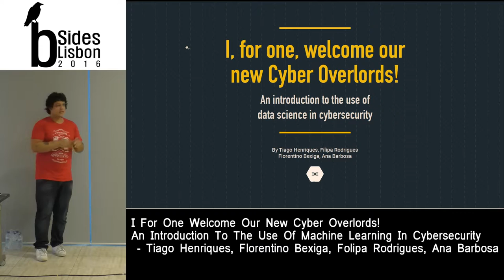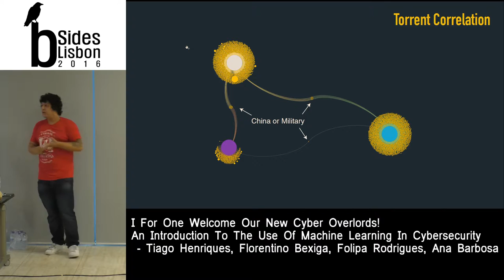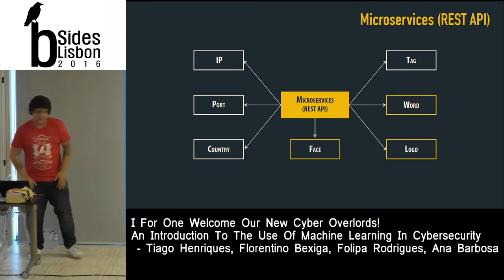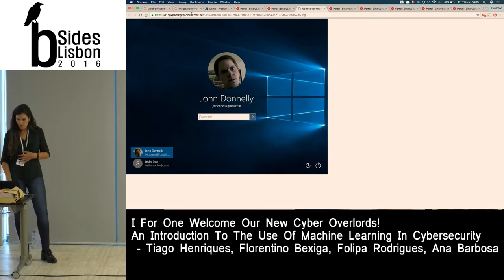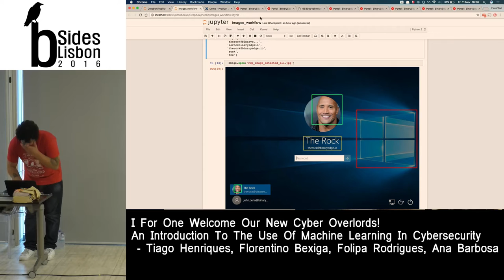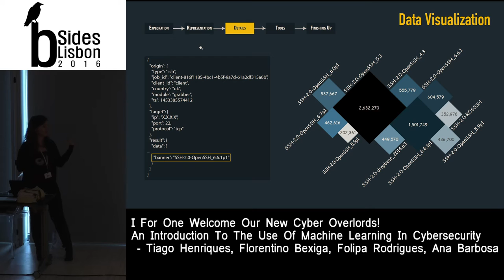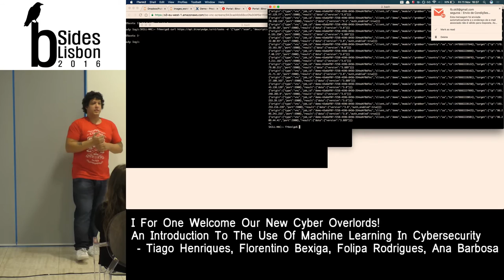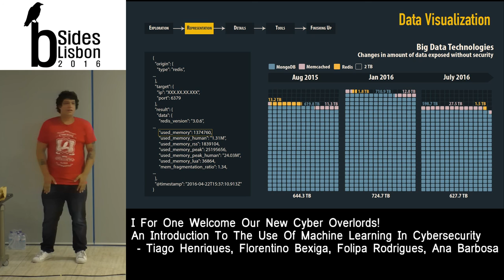BSides Lisbon 2016 - I for one welcome our new Cyber Overlords! An intro to ML in cybersecurity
In this talk we will present some techniques that we use on a day to day basis in our research, where we combine our internet-wide data scanning and acquisition platform with ML/Data science techniques which allows us to find things faster or extract results in a more automated way. We will focus on practical cases and examples that even our audience at home will be able to use if they want. A couple of examples we will look at is how to classify images such as VNC screenshots, we will look at network scans and using machine learning to classify them and also the use of natural language processing to analyze CVEs. We will also talk a bit about a data analysis and classification pipeline architecture, we will look at the different technologies and what they do and how they can be used.

We will start by giving a very brief entry to the data science world and talk about:
Technologies
Techniques
How these relate to infosec
Algorithms and how they can be used
How people can come into the world of data and machine learning
Data visualization techniques and what are the best choices for different types of data
A couple of examples we will look at is how to classify images such as VNC or x11 screenshots, OCR, we will look at network scans and using machine learning to classify them and also the use of natural language processing to analyze CVEs. We will look at scoring and classification algorithms and how they can be used on ip addresses and we will talk about the use of learning and how we are applying it in real life.

We will also talk a bit about a data analysis and classification pipeline architecture, we will look at the different technologies and what they do and how they can be used. Some specific examples of our research that should give you an idea of some things we will talk about can be seen here:

About the Speaker:
Tiago, Filipa, Ana and Florentino swim in data every single day. From looking at what people are downloading to how they are exposing themselves, we LOVE DATA!

Tiago (@Balgan) is the CEO and Data necromancer at BinaryEdge however he gets to meddle in the intersection of data science and cybersecurity by providing his team with lovely problems that they solve on a daily basis.
Filipa (@filipacsr) is the Data Diva at BinaryEdge, she dances the macarena with numbers to get them to tell her all their dirty secret.
Florentino (@fbexiga) is the Data MacGyver at BinaryEdge, on a daily basis he needs to deploy infrastructure used to analyse big and realtime data.When not doing that he can be found creating models to analyse data,give me an orange, i’ll give you a skynet. Why an orange you ask? I’m hungry and like oranges, there!
Ana (@ana_barbosa90) is the Data Ferret at BinaryEdge. She is small and hides between the 110th and 111th characters of the ascii code to see and show data in that unique perspective of someone who can’t reach the box of cookies stored on top of the capitol ‘I’